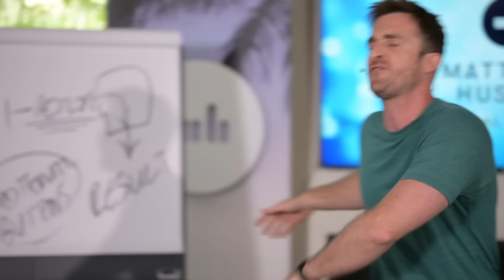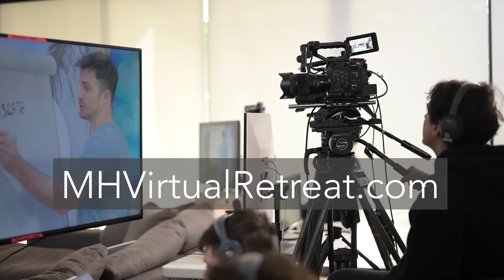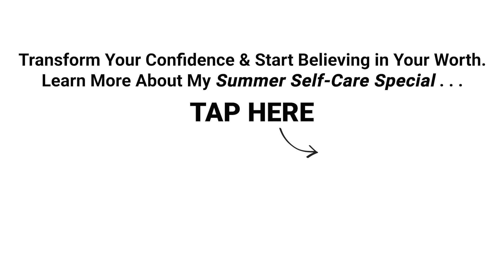How to Get Over Someone You STILL Can't Get Over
►► Transform Your Confidence & Start Believing in Your Worth.